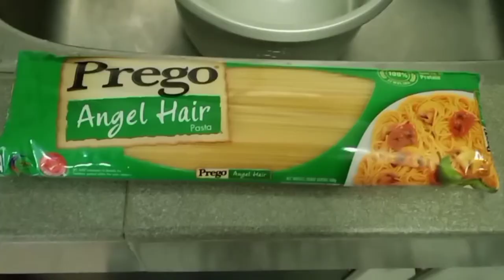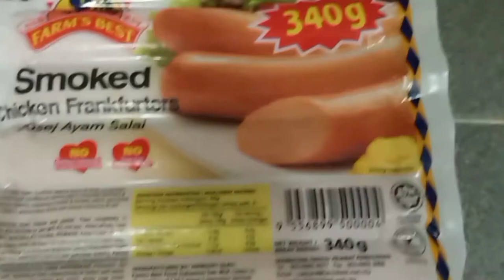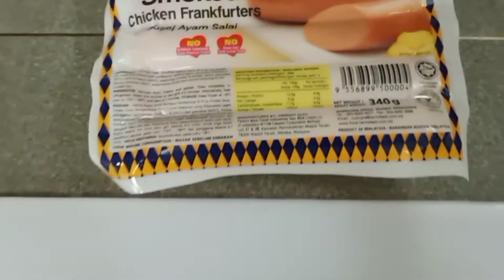How to cook Spaghetti Carbonara with the Dinobots (Simple Recipe)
Do you ever heard that the Dinobots can cook?

Yes! They can!

In this video, the dinobots will show how to cook simplest Spaghetti Carbonara.

Characters
Grimlock - Zhimlock
Sludge - Syamir
Slag - Safri
Snarl - Shahir
Swoop - Samad
Slash - Shaqeel

Music youcut